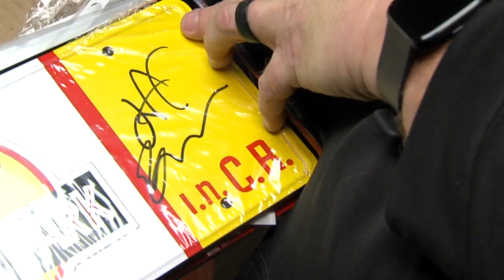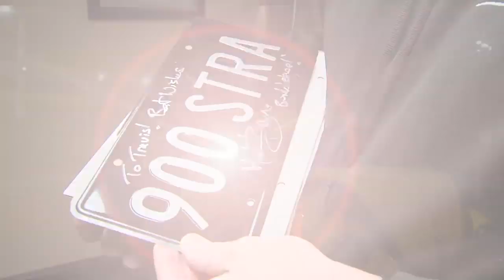Man turns love for iconic movies into license plate art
If you’re a fan of movies and the Oscars, you may want to meet this man.

Annie Taylor introduces us to Travis Bell, who makes vanity license plates for some of the most iconic movies and TV shows.